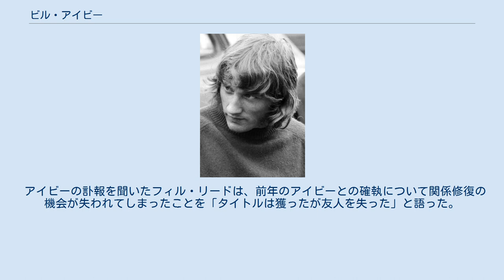ビル・アイビー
ビル・アイビー（William "Bill" David Ivy, 1942年8月27日 - 1969年7月12日）はイギリスのオートバイレーサー。
イングランドのケント州メイドストーン出身。
1967年のロードレース世界選手権125ccクラスチャンピオンである。
 アイビーのレースキャリアは1959年、地元にあったブランズ・ハッチから始まった。
グランプリへの初参戦は1965年、125ccと250ccのレースにスポット参戦し、それぞれ4位と3位という好成績を収めた。
そして1966年、ヤマハのワークス・チームから125ccクラスにフル参戦を開始したアイビーは開幕戦のスペインGPでいきなり初優勝を遂げ、この年は更に三つの勝利を重ねるという好調ぶりであった。
しかし、スイス人ライダーのルイジ・タベリはシーズン5勝を挙げるというアイビーの上を行く好調ぶりで、アイビーはわずか6ポイント差でタイトルに届かずランキング2位となった。
 そして翌1967年、全12戦中8勝を挙げて完全に125ccクラスを支配したアイビーは、2位のフィル・リードに16ポイントの差をつけてタイトルを獲得した。
アイビーはこの年、250ccクラスでもフランスとベルギーで優勝している。
 1968年の125ccクラスと250ccクラスは、アイビーとチームメイトのリードが完全にチャンピオンシップをコントロールしていた。
ヤマハ・ファクトリーは両クラスのタイトルをより確実なものとするため、リードには125ccクラスタイトルを、アイビーには250ccクラスタイトルを獲らせるよう戦略を立てていた。
ところがリードは125ccクラスのタイトルを決めた後、ヤマハのチームオーダーを無視して250ccクラスでもアイビーと同ポイントで並んでしまう。
結局チャンピオンはレースの総合タイムによって決定するという判定が下され、その結果タイトルはリードのものとなった。
この展開に憤慨したアイビーは、ロードレースから引退して翌年からは4輪のフォーミュラ2に転向することを発表した。
 1969年、1度は2輪からの引退を発表したアイビーであったが、早々にチェコスロバキアのメーカーであるヤワの誘いによって、今度は350ccクラスのライダーとしてグランプリに戻ってきた。
シーズンが始まるとアイビーは2レースでジャコモ・アゴスチーニに次ぐ2位に入るなど、相変わらずの速さを見せた。
ところが第5戦東ドイツGPの予選中、パドックに戻るためにヘルメットを脱いでタンクの上に置き、流して走っていたアイビーのマシンのエンジンが突然焼きつきを起こしてしまう。
マシンから投げ出されたアイビーは頭部に深刻なダメージを負い、病院で息を引き取った。
 アイビーの訃報を聞いたフィル・リードは、前年のアイビーとの確執について関係修復の機会が失われてしまったことを「タイトルは獲ったが友人を失った」と語った。